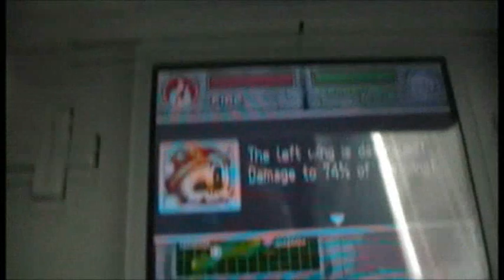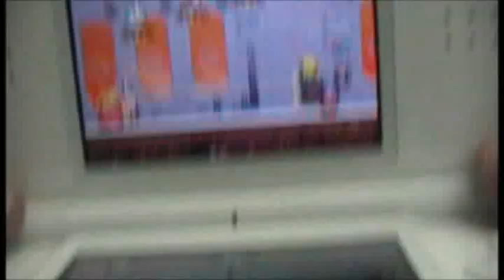Let's Play "Kirby Super Star Ultra" Episode #11: The Awesome of Meta Knight!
Everything about this subgame is awesome! Well, except for the time limit that is.